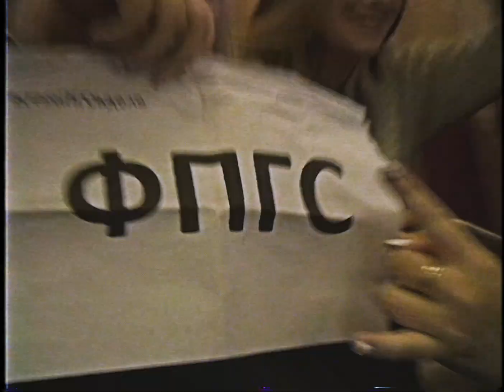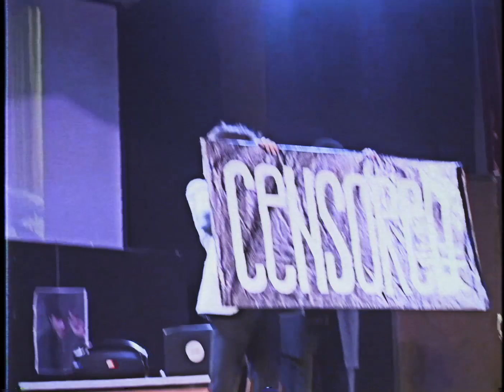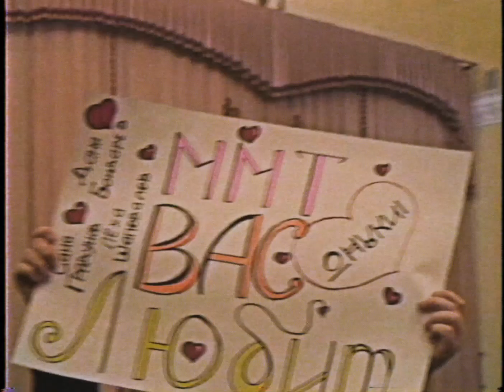Телестудия | СтудОсень ПГС БЭК (24.10.2019)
ПГС в деле!
Бэк готов!